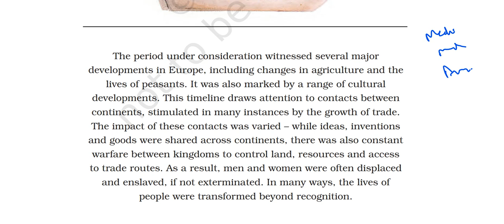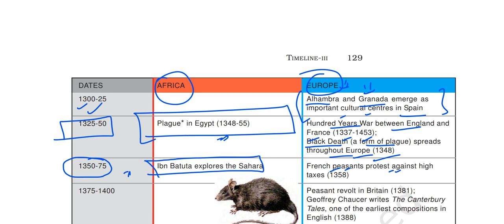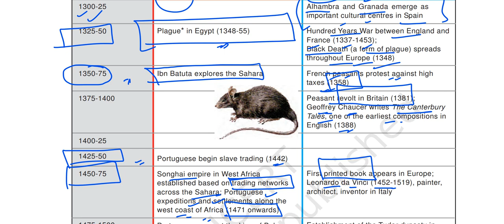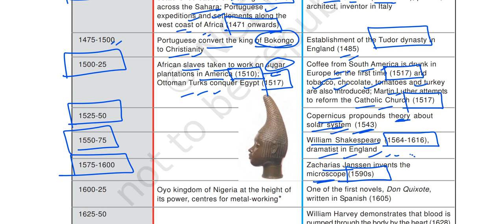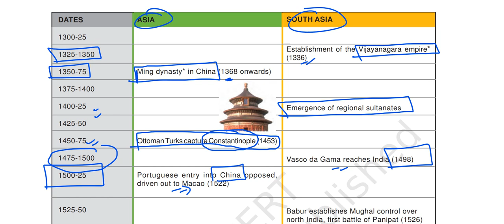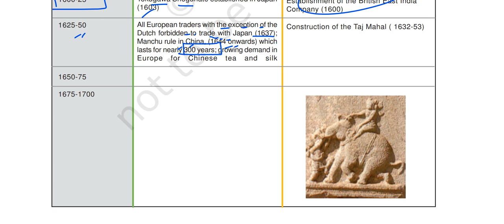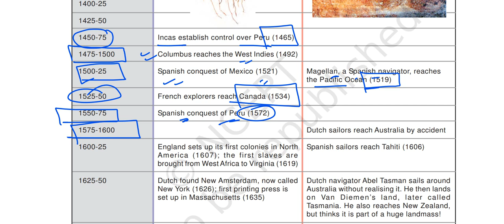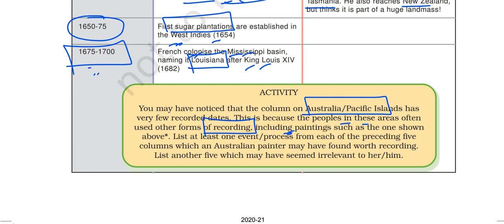(P3C6) Important Events (1300-1700 A.D.) in Asia, Africa, Europe, America, Pacific Islands/Australia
In this video I have explained part THREE of chapter 6 of the Class 11 History book titled THEMES IN WORLD HISTORY.